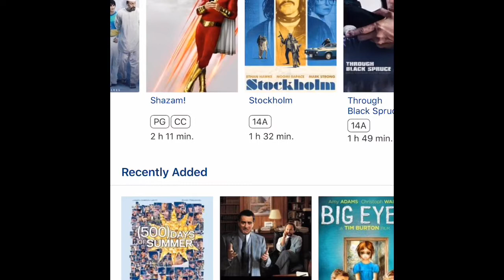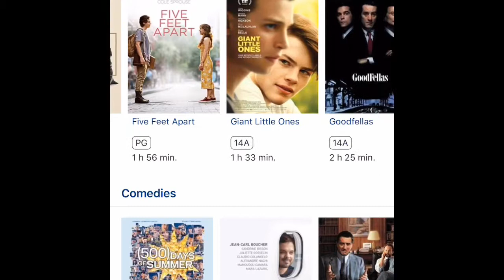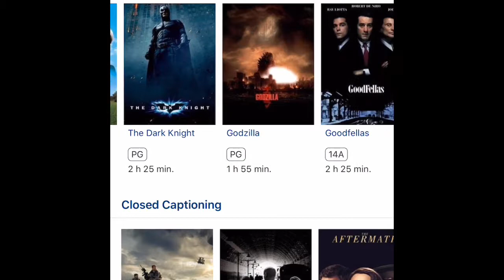WestJet Airlines Inflight Movie Lineup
Screen shot video of the current (Summer 2019) movie selection available on WestJet Airlines (this was a flight to Mexico). They have a great variety of options and you can watch them all from the WestJet App on your phone. There's power at each seat, so you can keep your phone charged while you watch.

🛒    𝗠 𝗬   𝗙 𝗔 𝗩 𝗢 𝗥 𝗜 𝗧 𝗘   𝗧 𝗥 𝗔 𝗩 𝗘 𝗟   𝗧 𝗢 𝗬 𝗦!   🛒
𝖳𝗁𝖾𝗌𝖾 𝖺𝗋𝖾 𝗌𝗈𝗆𝖾 𝗈𝖿 𝗆𝗒 𝖿𝖺𝗏𝗈𝗎𝗋𝗂𝗍𝖾 𝗍𝗁𝗂𝗇𝗀𝗌 𝗍𝗈 𝗍𝖺𝗄𝖾 𝗈𝗇 𝗏𝖺𝖼𝖺𝗍𝗂𝗈𝗇!
► 𝖲𝗂𝗅𝗂𝖼𝗈𝗇𝖾 𝖡𝗋𝖺𝖼𝖾𝗅𝖾𝗍𝗌 𝖿𝗈𝗋 𝖠𝗂𝗋𝖳𝖺𝗀𝗌 𝗈𝗋 𝖯𝗋𝗂𝗇𝖼𝖾𝗌𝗌 𝖬𝖾𝖽𝖺𝗅𝗅𝗂𝗈𝗇𝗌
► 𝖡𝖾𝗌𝗍 𝖭𝖾𝖼𝗄 𝖯𝗂𝗅𝗅𝗈𝗐 𝖤𝖵𝖤𝖱!
► 𝖶𝗈𝗇𝖽𝖾𝗋 𝖶𝖺𝗍𝖾𝗋 (𝗆𝖺𝗀𝗂𝖼 𝗁𝖺𝗂𝗋 𝗆𝗈𝗂𝗌𝗍𝗎𝗋𝗂𝗓𝖾𝗋)
► 𝖲𝗎𝗇𝗍𝖺𝗇 𝖫𝗈𝗍𝗂𝗈𝗇
► 𝖯𝗈𝗈𝗅 𝖥𝗅𝗈𝖺𝗍𝗌
► 𝖫𝗂𝗉 𝖱𝖾𝗉𝖺𝗂𝗋 (𝖿𝗂𝗑𝖾𝗌 ‘𝗌𝖺𝗅𝗍-damaged’ 𝗅𝗂𝗉𝗌 𝖺𝖿𝗍𝖾𝗋 𝖽𝗋𝗂𝗇𝗄𝗂𝗇𝗀 𝗆𝖺𝗋𝗀𝖺𝗋𝗂𝗍𝖺𝗌)
► 𝖦𝖾𝗇𝖾𝗋𝖺𝗅 𝗅𝗂𝗇𝗄 𝗍𝗈 𝖠𝗆𝖺𝗓𝗈𝗇

✈️    𝗕 𝗢 𝗢 𝗞   𝗬 𝗢 𝗨 𝗥   𝗧 𝗥 𝗜 𝗣   ✈️
Check it out then contact Christine to book your next trip!

🤫   𝗔 𝗕 𝗢 𝗨 𝗧   𝗖 𝗛 𝗥 𝗜 𝗦 𝗧 𝗜 𝗡 𝗘  🤫
I love to travel and am so happy to be back on the road again! 🧳 ✈️ 🌴
Follow along as we explore resorts and destinations, sharing tips and insider info, and answering all your travel questions.
I've been a travel agent for over 15 years and have been to over 300 resorts in Mexico and the Caribbean. I love to share insider travel tips so YOU can have a better vacation.
Where in the world do YOU want to go?